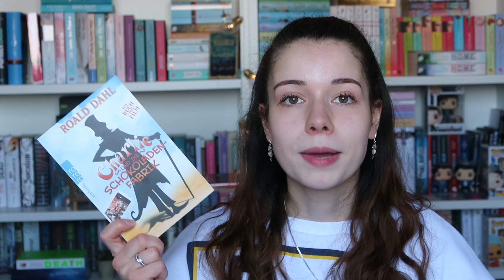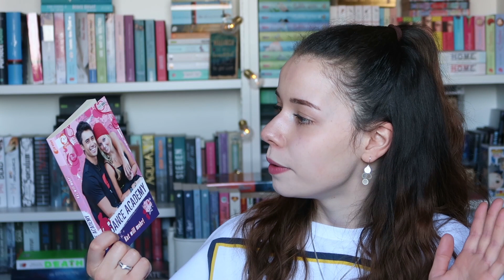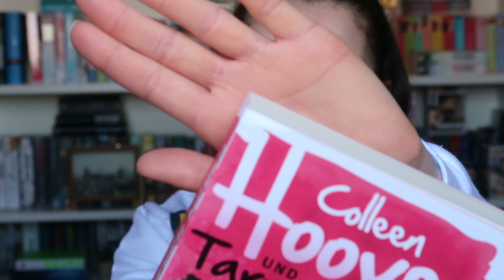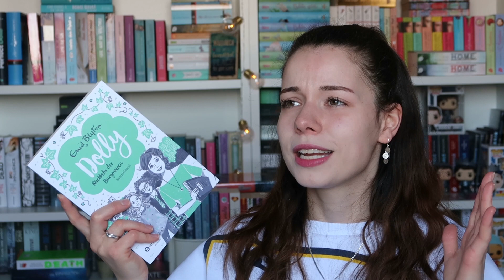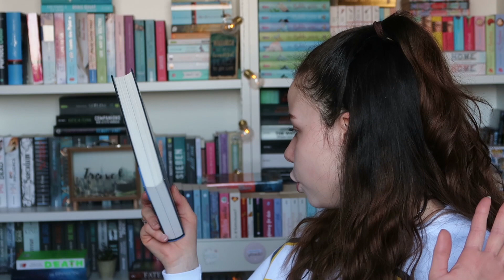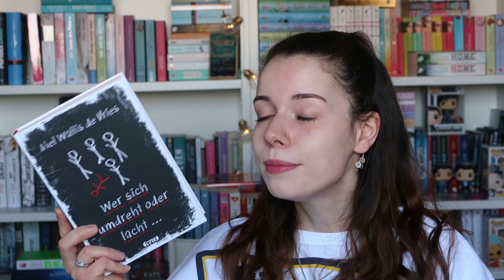REBUY HAUL // neue Bücher!! | Vany xo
► Social Networks ◄

➥ Kamera : Canon Power Shot G7 X Mark II
➥ Stativ : Hama Star 61
➥ Schnittprogramm : Magix Video Deluxe Plus

xoxo,
Vany!